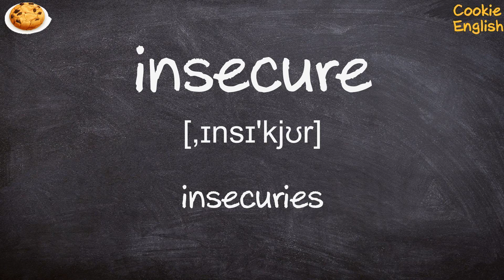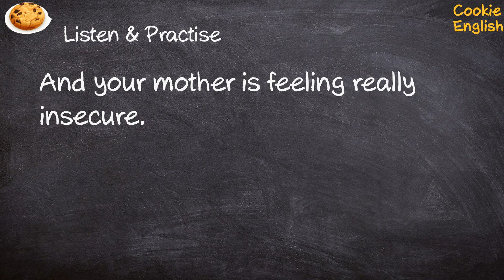Insecure Pronunciation, Paraphrase, Listen & Practice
1. his fortune was increasingly insecure;  an insecure future
2. an insecure person lacking mental stability
3. And your mother is feeling really insecure.